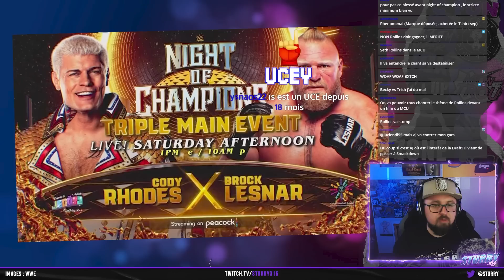JIMMY USO LA DISSIDENCE - WWE Smackdown Recap du 26 Mai 2023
... mais avant le détour sur Smackdown qui pose encore de grosses bases sur la dissension au sein de la Bloodline.